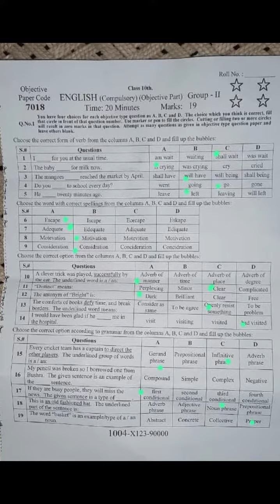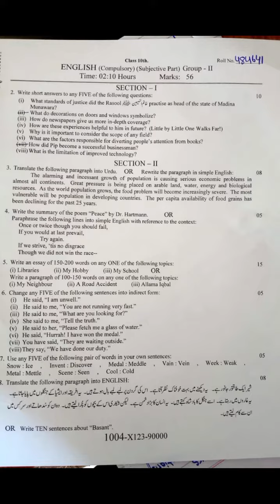Tody 10th English Paper Group-2 FSD Board Solved Subjective + Objective